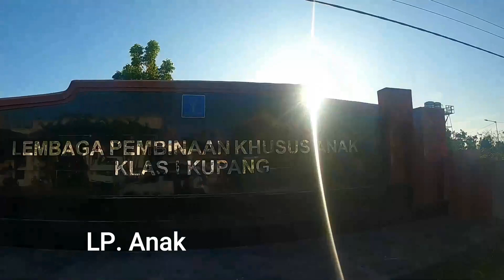YANG RINDU KOTA ❤KUPANG❤ NONTON INI-Keliling Kota Kupang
Video kali ini saya buat untuk saudara dan rekan-rekan semua yang jauh tinggal di rantau yang sudah lama tidak sempat pulang ke Kupang, Kota Kasih Tercinta. Kiranya dengan Video seputar Jalan-jalan di Kota Kupang ini bisa mengobati rasa rindu Saudara-saudara semua.. Di Video ini pasti ada tempat-tempat yang meninggalkan kenangan, Tempat Nongkrong, Pacaran, dan sebagainya, Tuliskan di kolom komentar tempat-tempat apa saja yang menjadi kenangan..

Jangan Lupa Bagikan ke saudara lainnya agar mereka juga merasakan hal yang sama yaitu mengobati rasa rindu akan kota Kupang..

 Bae Sonde Bae Flobamora Lebe bae..❤